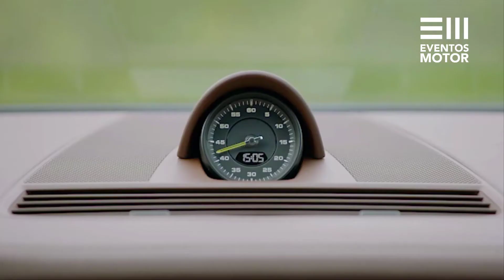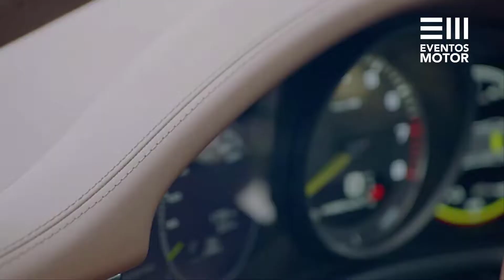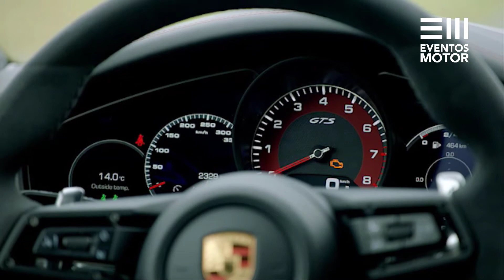NUEVO PORSCHE PANAMERA 2021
El Porsche Panamera marcó un antes y un después en la historia del fabricante de Stuttgart. Ahora llega la tercera generación.